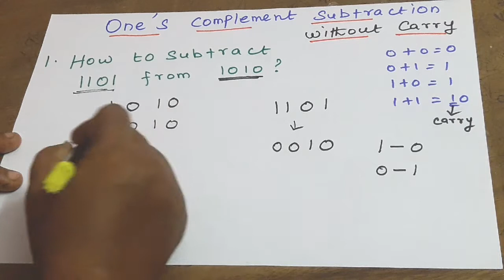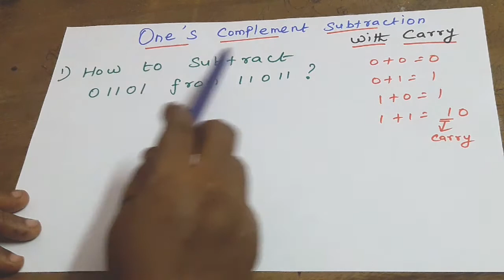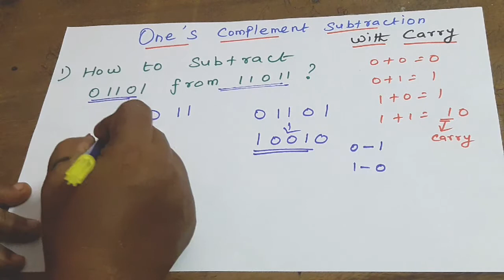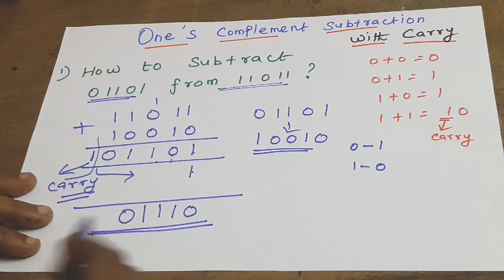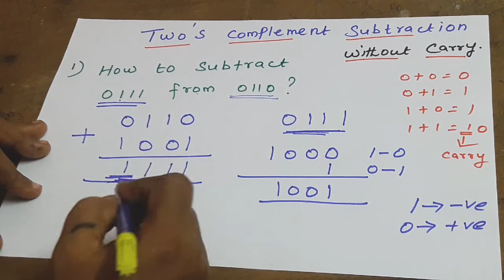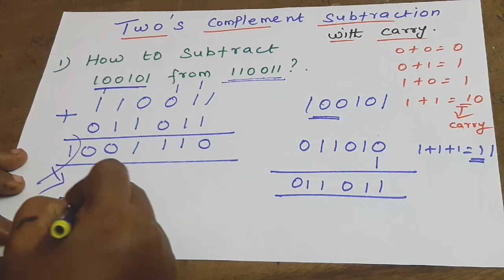TNSET 2021|Digital Electronics| One's &Two's Complement Subtraction |NTA NET CS |PG TRB CS |In Tamil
In this video we have discuss the One’s & Two’s Complement Subtraction in  Digital Electronics Subject. It will surely help you in UGC NET / SET / PG TRB-CS exams.
To pass the exams, kindly watch my upcoming videos for all topics  in all Computer Science subjects.
Digital Electronics - Previous Videos link :
Operating System - Videos link :
UGC NET / SET - PAPER 1 -  Videos link
SET 1 – UGC NET / SET / Paper 1 - Teaching & Research Aptitude - December 2004 – Previous Year Questions with Answers
SET 2 – UGC NET / SET / Paper 1 - Teaching & Research Aptitude - December 2005 – Previous Year Questions with Answers
SET 3 – UGC NET / SET / Paper 1 – June 2006 - Teaching & Research Aptitude - Previous Year Questions with Answers
SET 4 – UGC NET / SET / Paper 1 – December 2006 - Teaching & Research Aptitude - Previous Year Questions with Answers
SET 5 – UGC NET / SET / Paper 1 – June 2007 - Teaching & Research Aptitude - Previous Year Questions with Answers
SET 7 – UGC NET / SET / Paper 1 – June 2008 - Teaching & Research Aptitude - Previous Year Questions with Answers